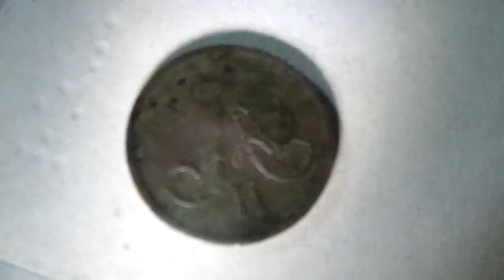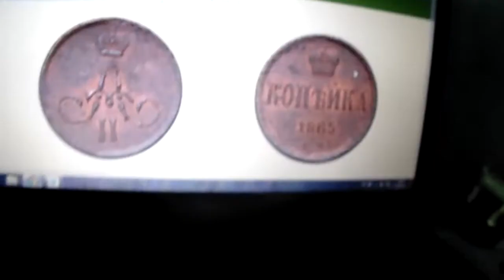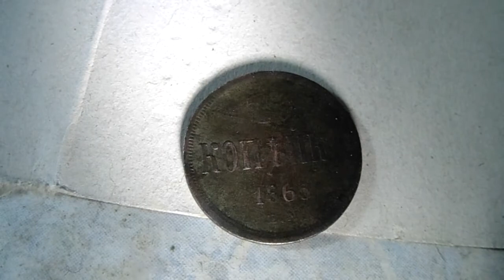1 копійка 1865 рік .Александр--- 2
Монету котору я  викопав оцінюють до 14000 рублів